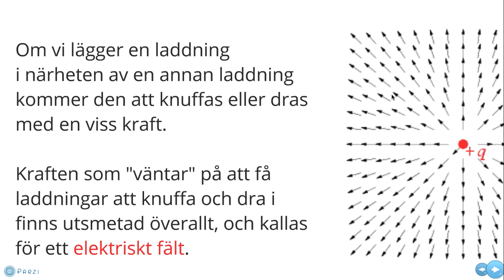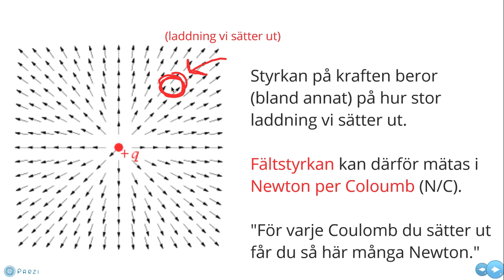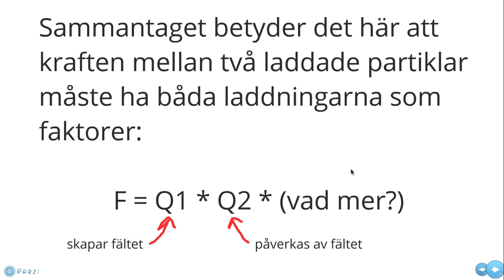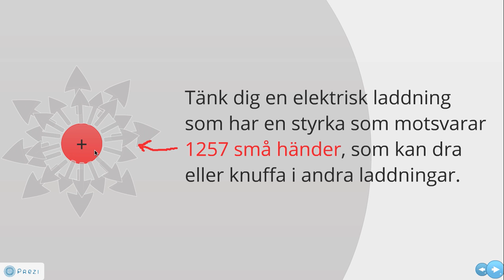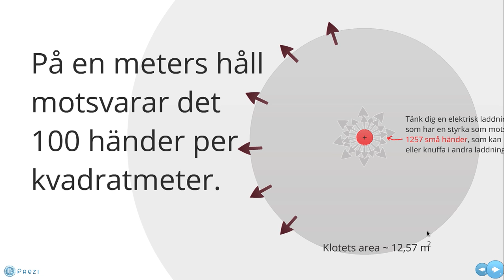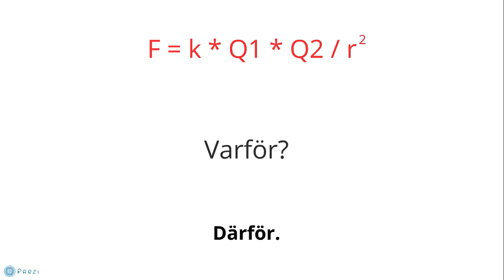Fysik B och elektriska fält, del 2: Vad är ett elektriskt fält?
I det här klippet introduceras elektriska fält som begrepp, och vi får också se hur man kan räkna ut styrkan på ett elektriskt fält.

Det här klippet är en sorts experiment för att se hur det fungerar att ha genomgångar inspelade på video. Videoklippet är en del i en serie om elektriska fält, så som de behandlas i gymnasieskolan.